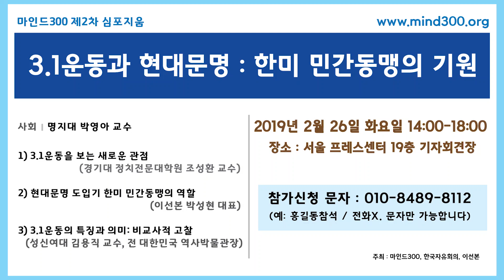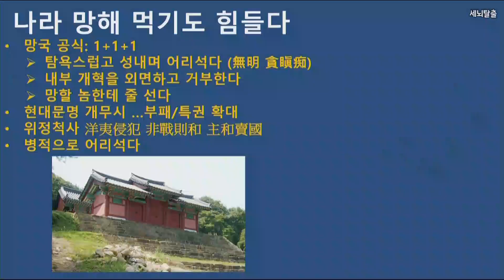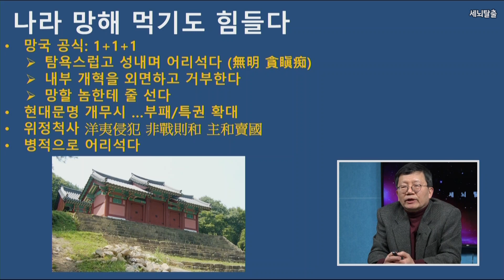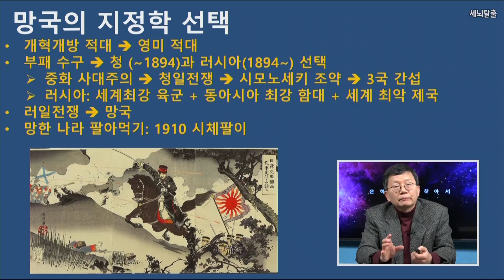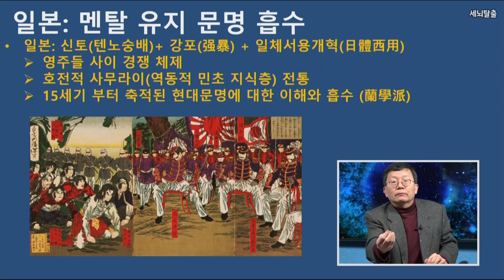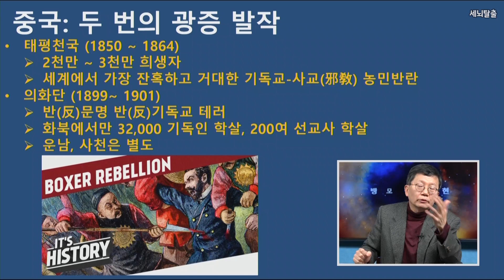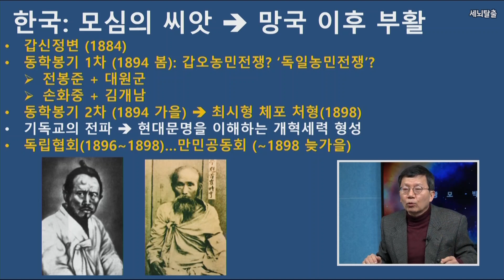[세뇌탈출] 330탄 - 한미동맹 : 지정학과 정신의 이중주 - 1부 (20190219)